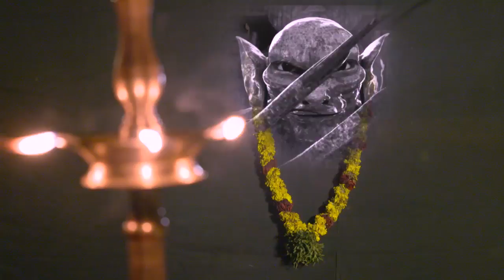STAR CHEMPATTU 41 TD 30 08 2017